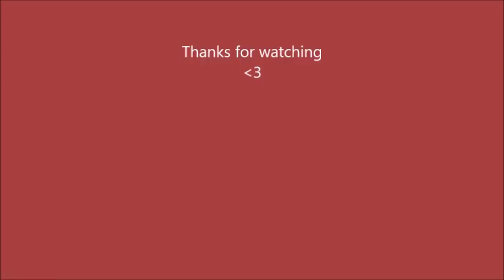Fanvideo Anni & Katrin 15 (re-upload)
Anni and Katrin find out about Lauras plans and try to stop her. That is when they have to come together and talk again... will they team up?